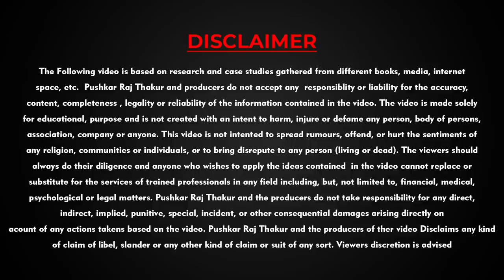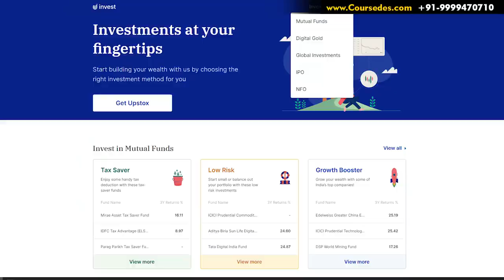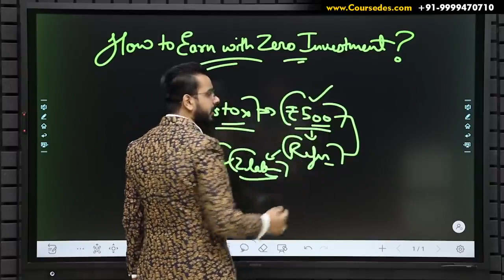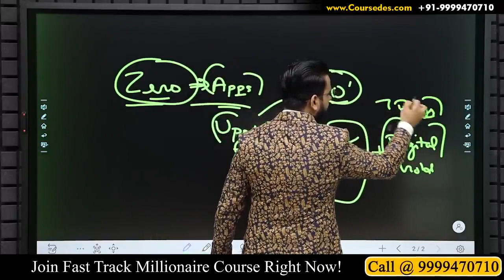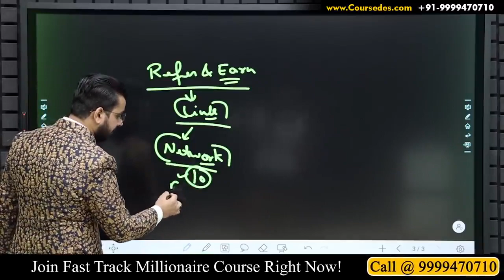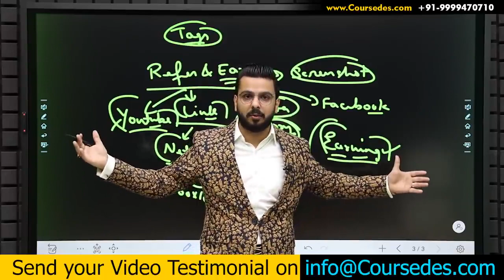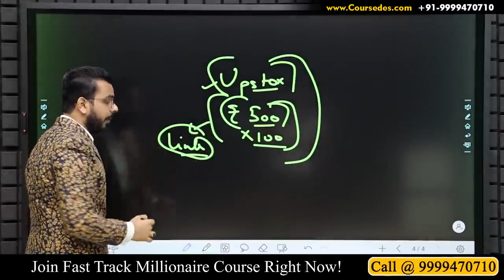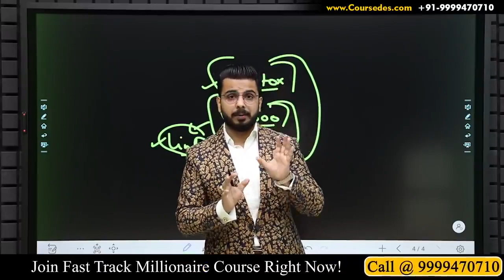earn money by refer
Hey, have you tried Upstox? I've been trading with them and thought you’d love it too! Upstox is one of India's largest and fastest-growing investment platforms with over 50 lakh users. Recently they’ve introduced a new app, which is swifter, smarter, smoother and easy-to-use, for both pro traders and beginners. It allows you to invest in Stocks, Futures, Options, Mutual Funds, IPOs and more and offers Rs. 1000 brokerage credit valid for the first 30 days. Opening an account is fast and paperless!